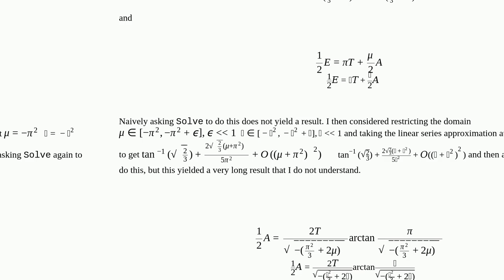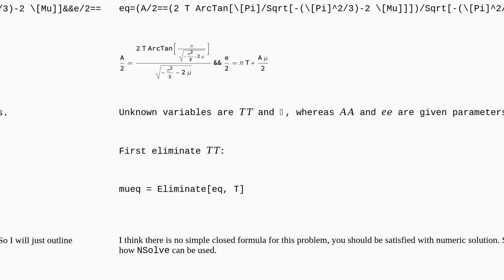Mathematica: Solving system of two equations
Solving system of two equations

A special thanks goes out to the community

  equation-solving